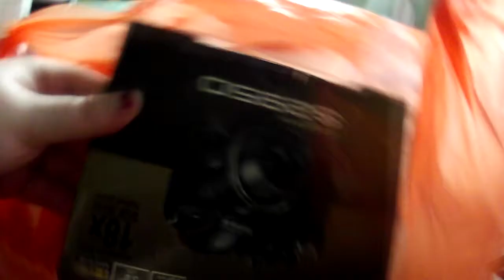Kitty In A Feather Bower! - Day 35 - PDA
My Litter Box Where i Keep my Shizz
Day 35 of PookiesDailyAdventures (PDA) - Vlogs!! New Camera So i can Start vlogging again!

Peace From Pookie